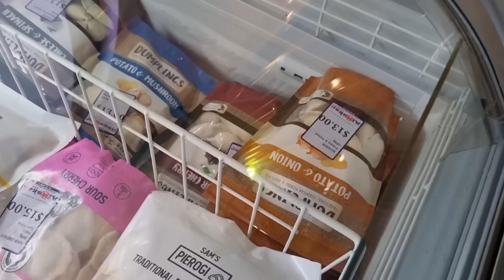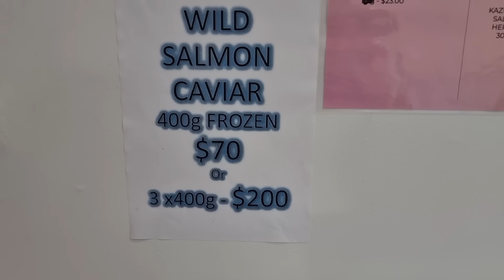Саше радость подарила 🥰🥰🥰 Элла Австралия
Реальная жизнь в Австралии .Жизнь и бизнес в Австралии . Real Estate Sydney . Влог . Блог .Australia Sydney 2023.Элла Австралия